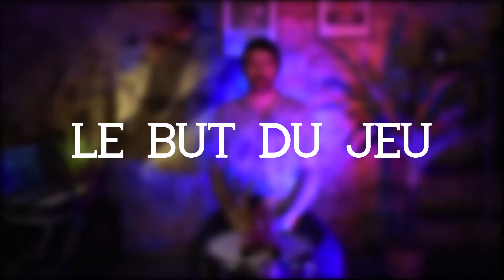ONOMATEMPO #3 PUSSYCAT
Bienvenus dans ce 3ème épisode d' ONOMATEMPO!
N'hésitez pas à poster en commentaire les onomatopées que vous aimeriez que je déchiffre lors des prochains épisodes!

Intéressé(e)s par des cours de batterie personnalisés? Je me ferai un plaisir de vous répondre.

Musiques:
Patate d'Angleterre (8 bit version) - Miguel

Concept: Miguel
Montage et captation : Armelle et Miguel
Son: Franck, Armelle et Miguel.

Sommaire:
00:00 Introduction
00:52 Le but du jeu
01:37 Initiation
02:38 Approfondissement
05:02 Adapter sa diction
08:47 Conclusion